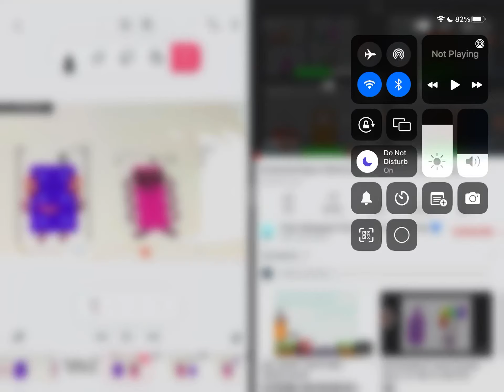Numberblocks 8 and 6 but there are crazy